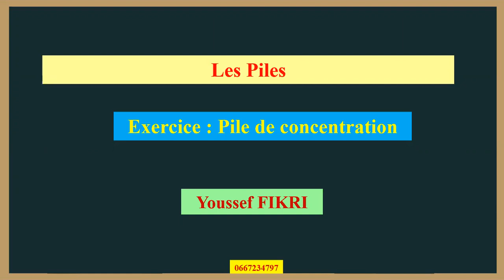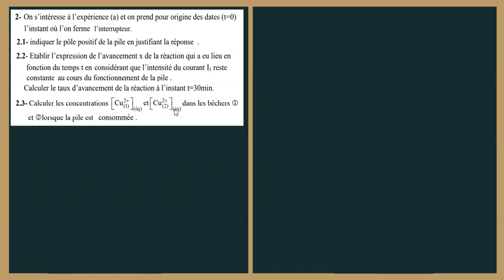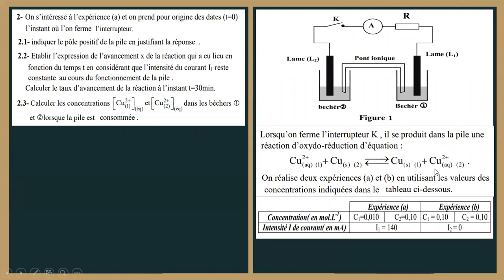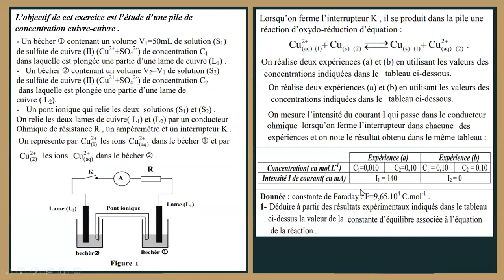Les piles : Pile de concentration ( exercice bac )